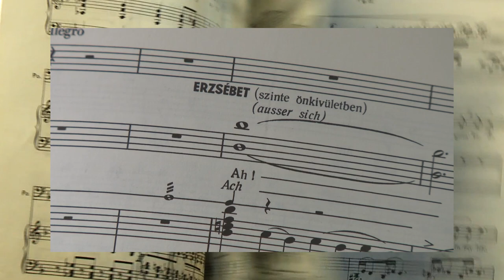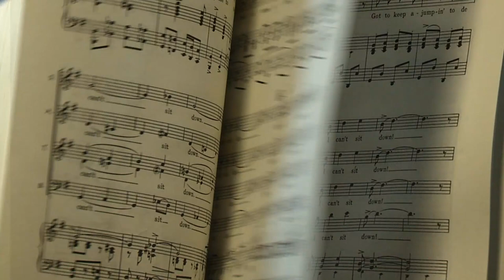Öröménekes – Portréfilm Rohonyi Anikó operaénekesről (előzetes)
Rohonyi Anikó operaénekes La Grange-áriával induló s az operairodalom legnagyobb drámai szoprán főszerepeit felvonultató pályáját mutatja be a portréfilm archív színpadi felvételekkel és pályatársak, kollegák megszólaltatásával.
rendező–operatőr: Tomcsányi Vilmos